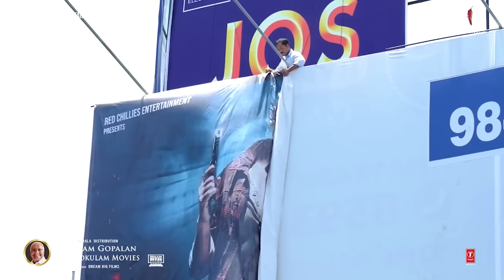Jawan Updated Advance Booking Report | Jawan Day 1 Box Office Collection India | Shahrukh Khan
HOT TOPICS:
1: Jawan Trailer
2: Jawan Prevue
3: Jawan Prevue Review
4: Jawan Prevue Reaction
5: Jawan Zinda Banda Song
6: Jawan Zinda Banda Song Review
7: Jawan Zinda Banda Song Reaction
8: Jawan Trailer Release Date
9: Jawan Trailer Announcement
10: Zinda Banda Song 24Hrs Views
11: Jawan First Day First Show
12: Jawan Song Announcement
13: Zinda Banda Song 24Hrs Views And Likes
14: Jawan Song Reaction
15: Jawan Advance Booking
16: Jawan |Official Hindi Prevue |Shah Rukh Khan |Atlee |Nayanthara |Vijay Sethupathi |Deepika |Anirudh
17: Jawan Advance Booking
18: Ramaiya Vastavaiya Song
19: Jawan Trailer Release Time
20: Jawan Trailer Burj Khalifa
21: Jawan Advance Booking
22: Jawan Advance Booking Report
23: Jawan Advance Booking Collection
24: Jawan Advance Booking Update
25: Jawan Advance Booking India
26: Jawan Advance Booking Worldwide
27: Jawan Advance Booking India And Worldwide

Movie Credits:
Directed - Atlee
Dop - GK Vishnu
Editor - Ruben
Lyricist - Kumaar
Rap Written & Performed By - Raja Kumari
S: creenplay - Atlee & S. Ramanagirivasan
Choreography - Farah Khan, Shobi & Lalitha, Vaibhavi Merchant
Vfx Producer - Keitan Yadav
Colorist - Ken Metzker
Casting By - Mukesh Chhabra Csa
2nd Unit Director - Kaleeswaran Arumugam
Associate Director - Shilpi Kiran
1st Ad - Manoj Venu
Executive Producer - Pratik Rawal
Associate Producer - Dharam Soni
Production Manager - E. Saravanan
Action Directors - Spiro Razatos, Anl Arasu, Craig Macrae, Yannick Ben, Kecha Khamphakdee & Sunil Rodrigues

Jawan Prevue Music Credits:
Composed, Arranged & Programmed by Anirudh Ravichander
Vocals - Anirudh Ravichander & BNiznik
Strings by Budapest Scoring Orchestra
Whistle by Vinay Sridhar
Keyboards, Synth & Rhythm Programmed by Anirudh Ravichander
Orchestrals & Additional Keyboard Programmed by IC
Raja Kumari Vocals Engineered by Nacho Larraza
c